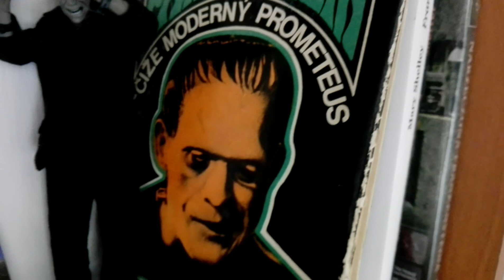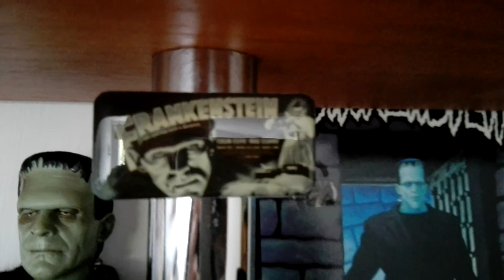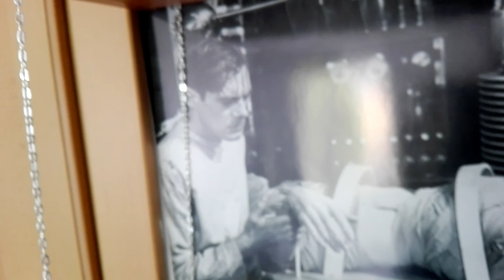Frankenstein -Boris Karloff figure